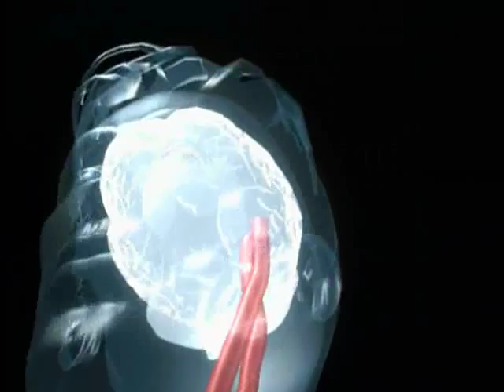워킹조깅 01 입문과정